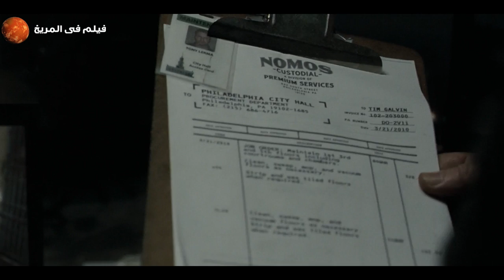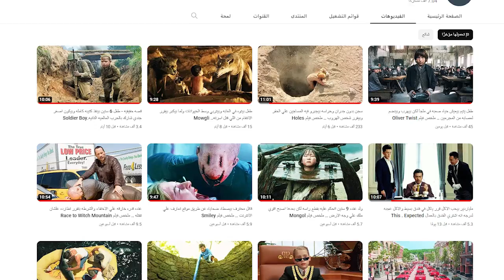قتلو عيلته فقرر يدخل السجن علشان ينتقم منهم ومن النظام الفاسد .. ملخص فيلم Law Abiding Citizen